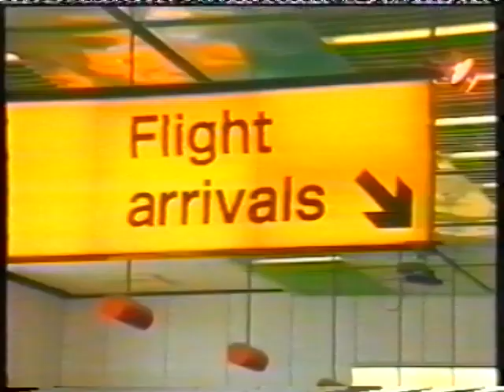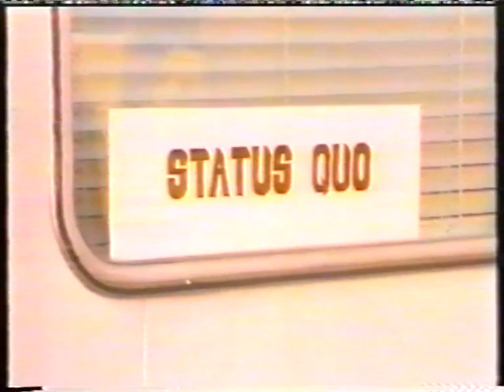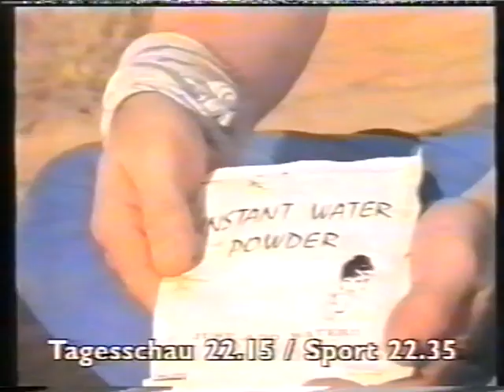Status Quo Knebworth 1986